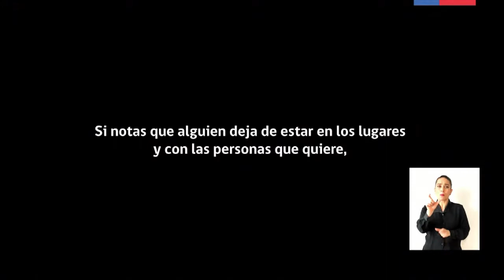Mensaje Directo - 26 de noviembre 2021